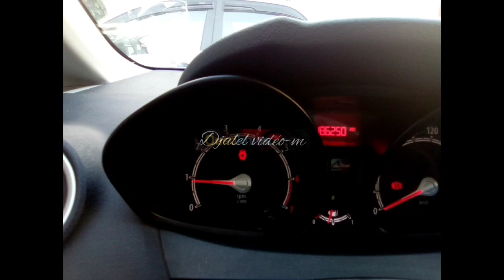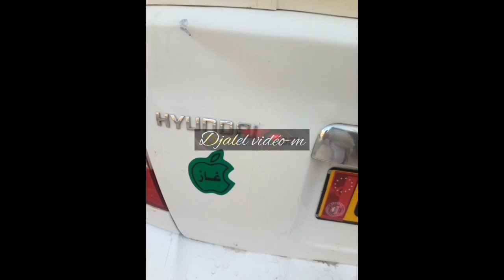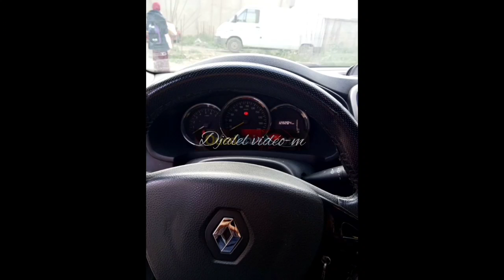أسعار السيارات مع ارقام الهواتف ليوم 16 مارس/جلال فيديو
اسعار السيارات- اسعار السيارات في الجزائر-  بيع السيارات _ شراء السيارات _ سوق السيارات - السيارات السياحية - السيارات النفعية - الشاحنات - اسعار العتاد الفلاحي - الجرارات - اسعار الجرارات -اسعار العتاد الاشغال العمومية _الهاربين -  الهيليكس و التويوتا -  سوق واد كنيس -سوق تيجلابين -  سوق الحامة - سوق بير وناس - جلال فيديوا - جلال اسعار السيارات  _ سيارات المستعملة - سوق سدراته -  سوق الرمشي - المزادات الامريكية لسيارات-Toyota Lamborghini tractor tracks Toyota Hilux Nissan Navara Massey Ferguson- New Holland . لاتنسوا الاشتراك فالقناة